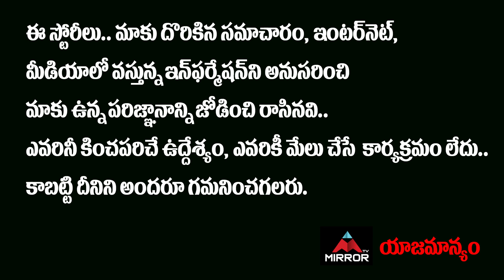RS Praveen Kumar Real Character Revealed By Telangana Leader Pawan Yadav | Devarkadra | Mirror TV